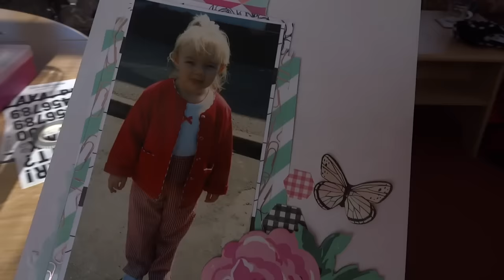Weekly Vlog #9 | 2016 | Car Disasters & Caravan Fun!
Hi, my name is Chloé Murray and I'm a graduate from South East England. I currently vlog as a much-loved hobby.

21, my birthday is 31st August.

I have one dog of my own, a Yorkie called Archie, and six rabbits; Nahla, Albie, Wotsit, Pickle, Rufus and Bear.